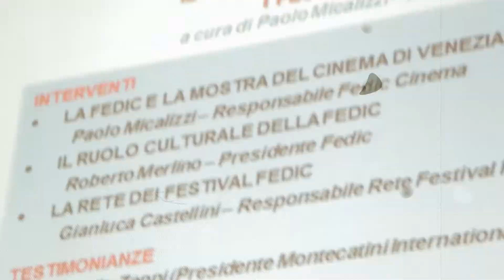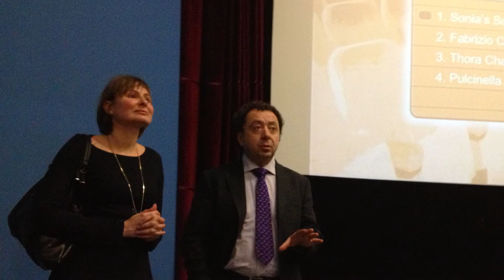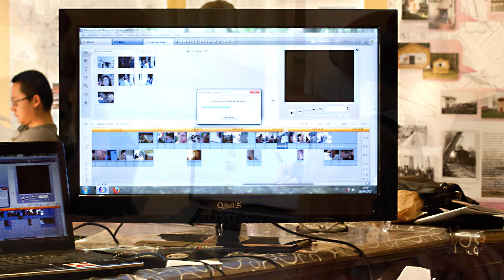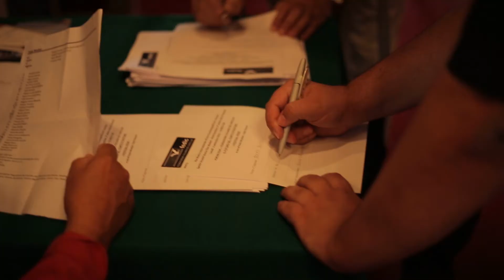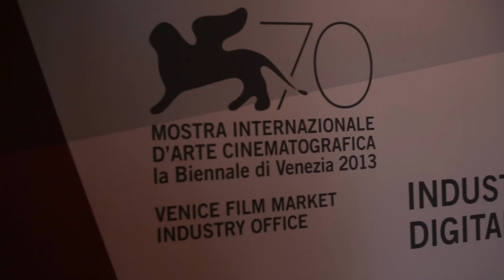Montecatini International Short Film Festival - Video Presentation #1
Short video presentation of the Montecatini International Short Film Festival. Speech of Marcello Zeppi, President of the Festival.

Music: Stew Pletcher Orchestra - I Hope Gabriel Likes My Music:
Thanks to archive.org - Public Domain Licence.